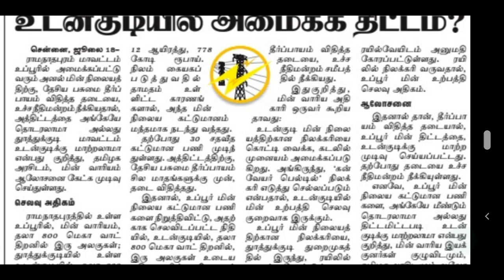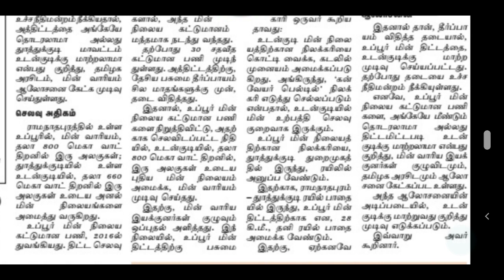TNEB LATEST OFFICIAL UPDATES | TANGEDCO RECENT OFFICIAL UPDATES | TNEB TODAY NEWS